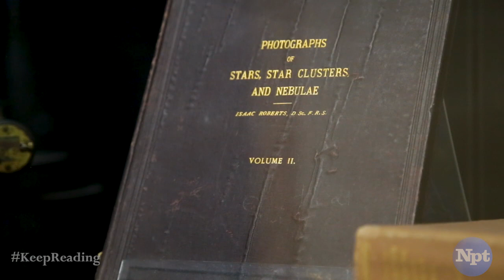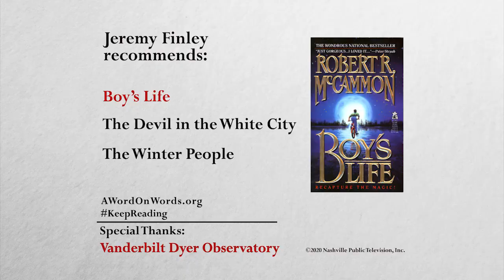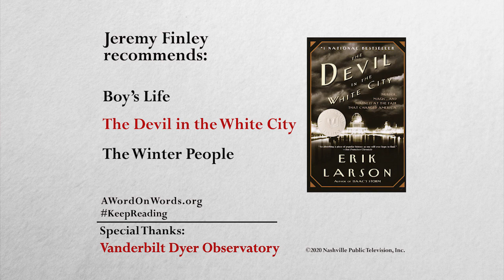The Dark Above | Jeremy Finley | A Word on Words | NPT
"I think what happens with the supernatural and speculative fiction is it's deeply rooted in reality, but then it gives you an explanation of 'Hey! Maybe there's something more.' What scares me is how the events of what I made up in my head are occurring in the real world right now." Author Jeremy Finley talks to host J.T. Ellison about THE DARK ABOVE on NPT's A WORD ON WORDS.